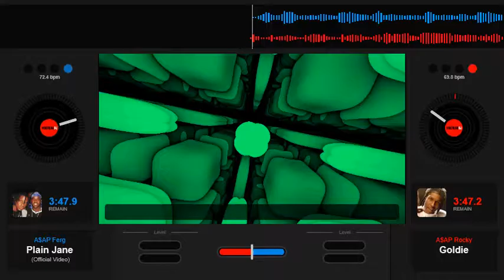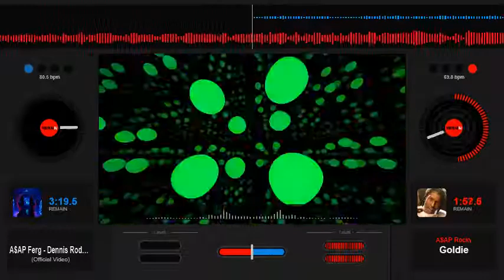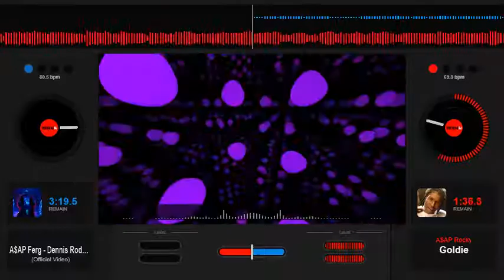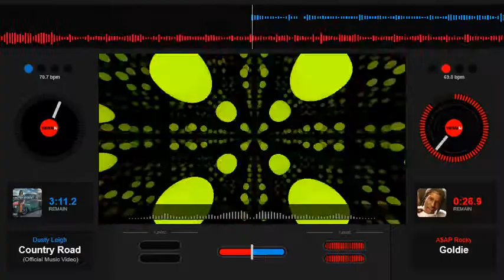A$AP Ferg - Goldie - Slowed Down